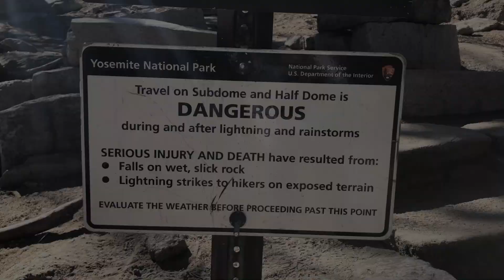Half Dome Hike | CABLES DOWN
The Half Dome hike is life changing, 8.5 miles and 4,800 feet, one way. Half Dome cables are down in the off-season, but you can still summit! This is the best hike in Yosemite!

Hiking Half Dome is not an easy feat. Give yourself 10-14 hours for this adventure. If you aren't camping in Yosemite, then you will have to drive almost an hour into the park to reach the Mist Trail trailhead.

There have been 13 Half Dome deaths in the last 15 years, so take that as a warning that the climb isn't easy, especially when the cables are down. There was a fall at Half Dome in 2018, and the girl died.

Be prepared, unlike us, for a long and strenuous day. Bring almost a gallon of water per person for the hike. If you want to ascend Half Dome, then you will need to bring climbing gear (we borrowed someone else's gear).

The Half Dome cable climb has put Yosemite in our Top 3 National Parks (Glacier and Yellowstone). It's a MUST!

DILLON WITH ALLI
Hola! We are two dull-witted travelers who recently started an adventure to discover the soul of America. We want to find and share the people and places that make this country fantastic. We don't do enough yoga for vanlife, but we do love random adventures.

We travel around America in an old RV (named Bonnie) that would make your grandparents jealous. Join us as for travel tips, behind-the-scenes videos, and general shenanigans.